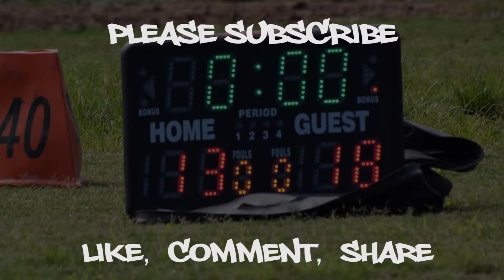Sun Kings vs Real Friends Flag Football Game Summer 2019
Flag Football Full Game 08/11/2019 Dick Shnaut Park El Paso Texas
Music Switch Beats by Fawcett